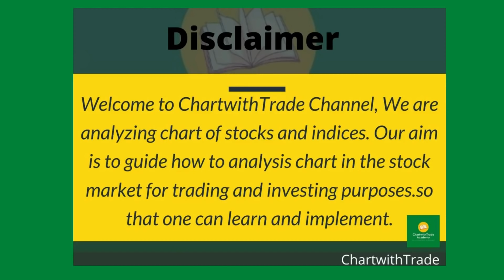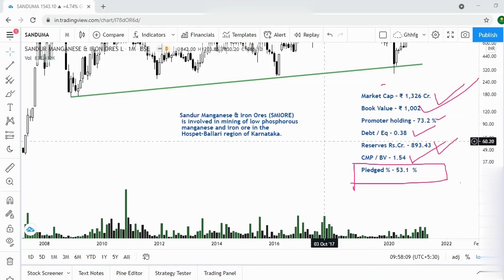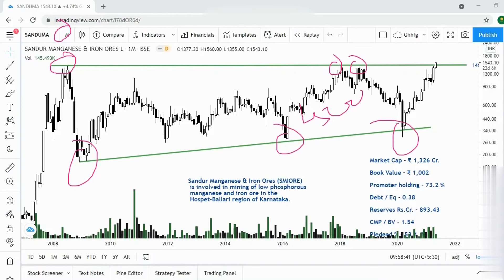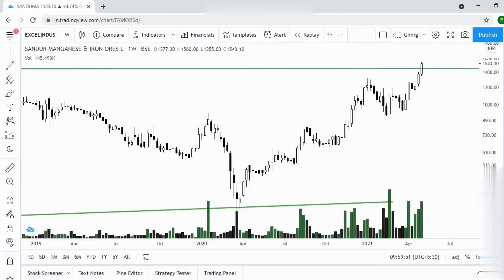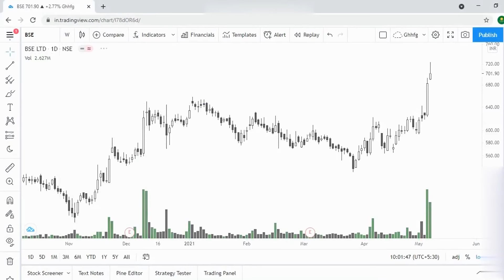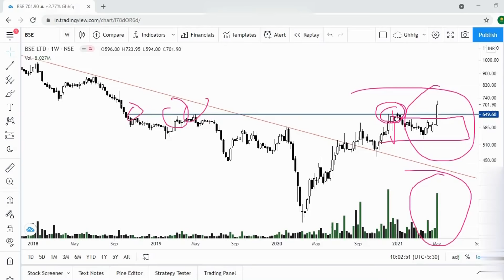Chart Of The Week !! 09 May 2021 !! Detail Technical Chart Analysis !!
Chart of the Week series discussed only good technical charts of stocks and indices . This is the only purpose for education.

If you till do not Open Demat and Trading account you can Open below Link with UPSTOX ;